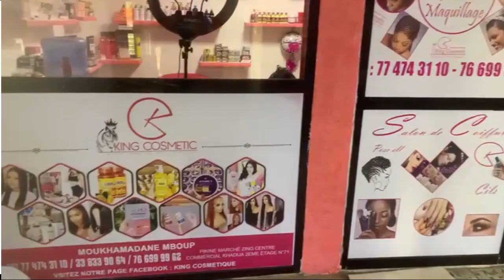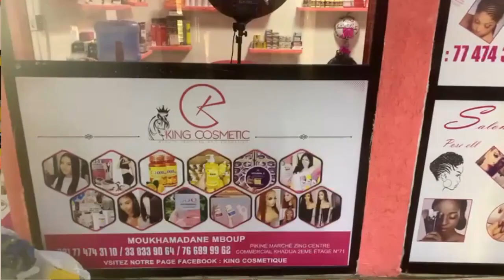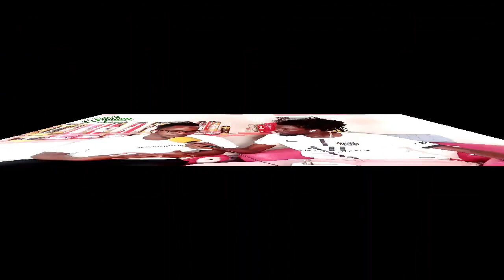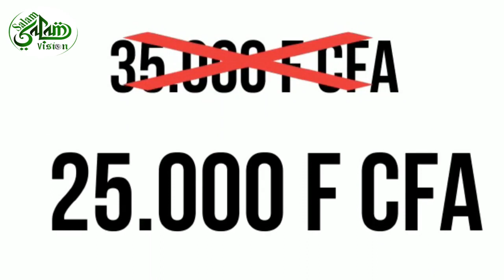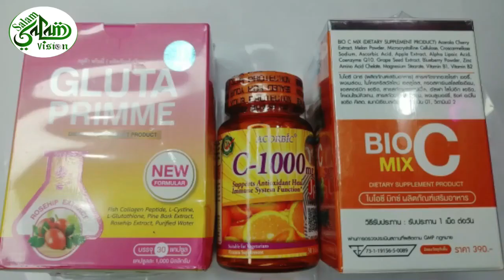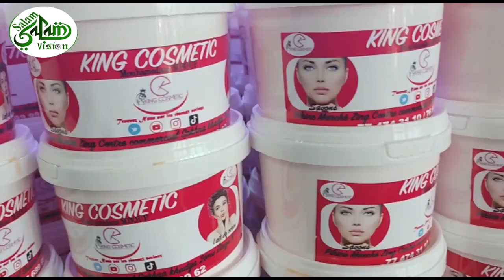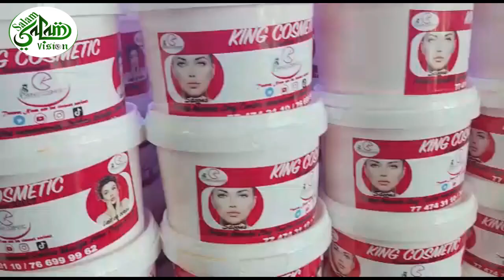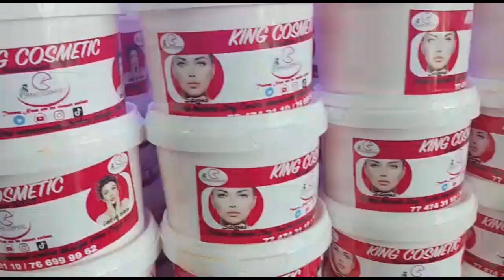URGENT🔴King Cosmétiques au Cœur❤️de la Beauté Féminines Décembre oblige Spécial Promo de fin d'année